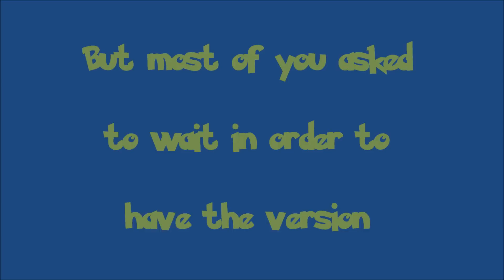Pixelmon 3.3.8 Beta Relaese [HD] 1080p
First of all thankyou guys for watching =)
Step:
1)Like this video
2)Comment with your e-mail.